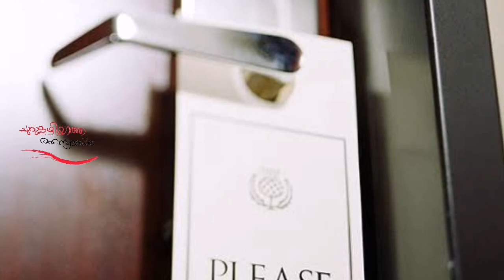യുദ്ധത്തെ നിർവീര്യമാക്കാൻ അത്ഭുത കണ്ടുപിടുത്തം Churulazhiyatha Rahasyangal | Nikola Tesla malayalam